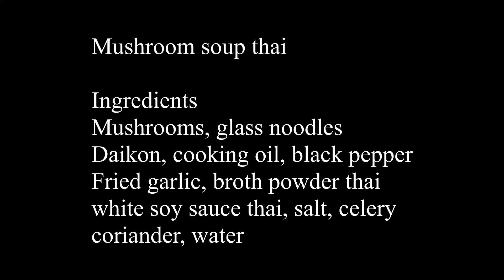ต้มจืด​เห็ด​ดำ​ใส่​วุ้นเส้น​ Mushroom soup thai